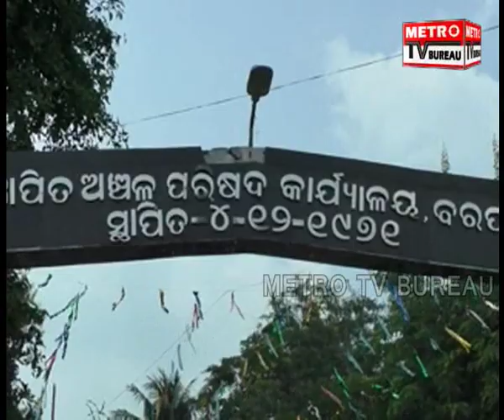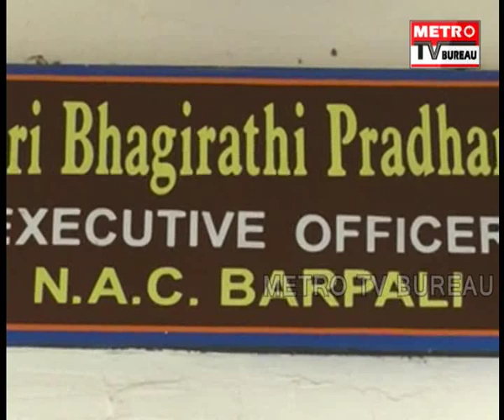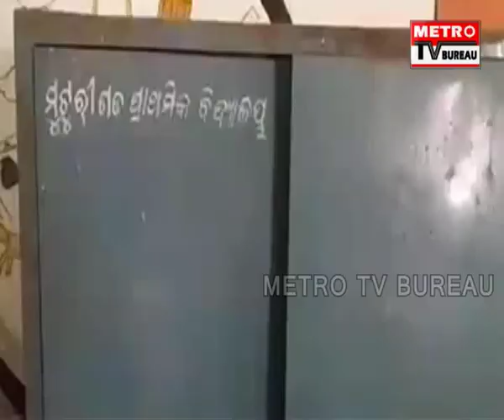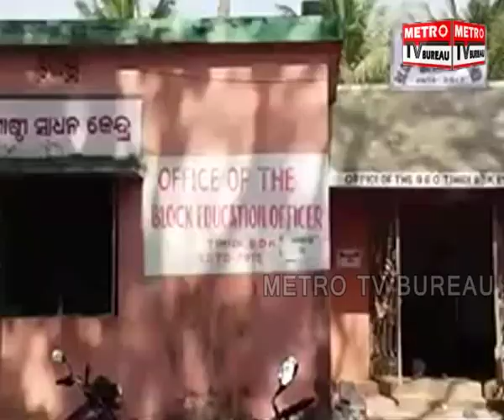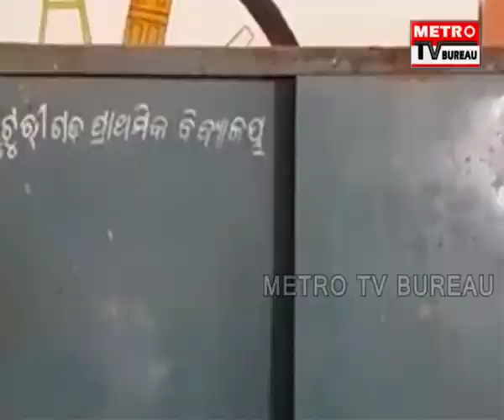UTKAL PRADESH 27-09-18